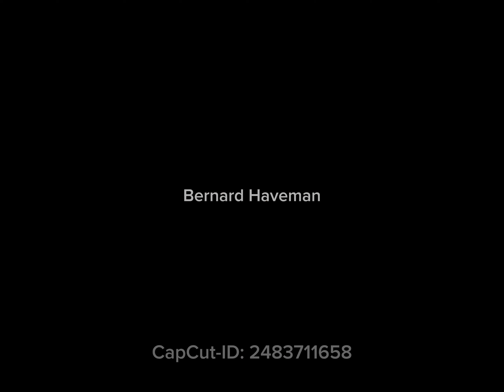60km Trail run in Switzerland with 3400 meters of climbing to two peaks with lots of wildlife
Starting in Sarnen, up to Stanserhorn (1898m), down to Wolfenschiessen and up to Gräfimatzstants (2048m) in the clouds. Got lost in the fog, seen lots en wildlife.

Took me 10hours to complete.

00:00 Start
02:27 Wildlife
03:00 View from the top
08:00 On the edge in the clouds